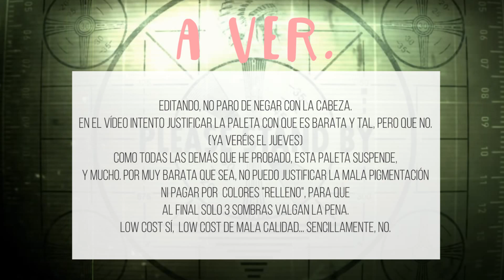Makeup Revolution | Primeras impresiones LOW COST, ¿vale la pena?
▷ M E N C I O N  A D O S:
(Al lado del nombre del producto, entre paréntesis, si lo recomiendo o no lo recomiendo)

- (Sí, si os gusta el acabado lustre) Barra de labios Renaissance "Exempt"

▷¿ Q U É   L L E V O   E N   E L   B O D Y ?
Top: Es de Shein, pero creo que en Zara lo tienen esta temporada

▷ M Ú S I C A :
Vídeo: Walk In The Park - Audionatix